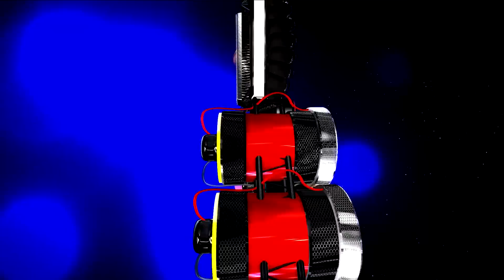(( ESTRENO ))2DA DEL FINAL DE NUESTRA HISTORIA 2021 SONIDO FANTASMA 30 JULIO 2021